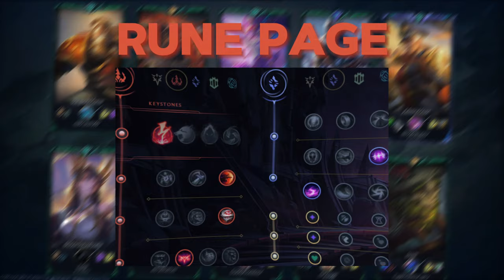WE WON LEAGUE OF LEGENDS PETER 🤭🌹👩‍🦰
- HEY CALKINS, (she ate that song) Hope y'all enjoy the video, feel free to join the discord and I just want thank each and every one of you who is out here giving me the motivation and support to keep pushin these out my kew THANK YOU ALL!

- Special thanks to ​⁠​⁠@Kiki_Conic for eating those Renata ultimates x